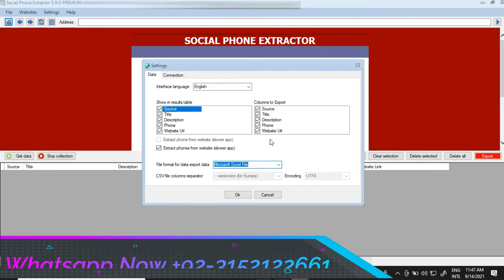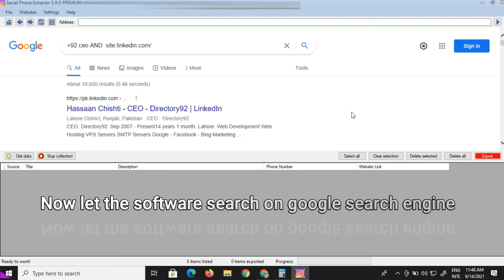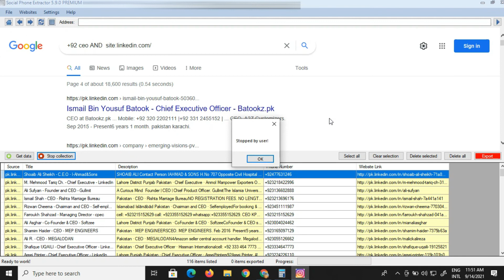Social phone extractor V 6.0.0 | Extract Phone Numbers | Facebook | LinkedIn | Instagram | Telegram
V 6.0.0 | Extract Phone Numbers | Facebook | LinkedIn | Instagram | Telegram
How to Extract | Phone numbers | Facebook | LinkedIn | Instagram | SOCIAL PHONE EXTRACTOR 6.0 latest Social phone extractor V 6.0.0

Digital Marketing Full Setup
Salam:
Offering you DigitalMarketing marketing Full setup
اپنے کاروبار کی مارکیٹنگ آپ گھر بیٹھے خود کریں
🔥Webharvy
      "get data from any website in the world".
🔥Instagram Phone Number Extractor
🔥LinkedIn Phone Number Extractor
🔥Facebook Phone Number Extractor
🔥Telegram Phone Number Extractor
🔥Twitter Phone Number Extractor
🔥Yellow Pages Data Extractor
🔥WhatsApp Marketing Software v 10
🔥Social Phone Extractor
🔥Social Email Extractor
🔥Lead Grabber Pro
🔥Google Map Data Extractor
🔥G-Business Extractor
🔥Business Lead Extractor
🔥RS Business Lead Extractor Ultimate Version (phone numbers,emails,social network profiles links,Location Addresses) All in one.

How to Extract | Phone numbers from Facebook | Linkedin | instagram | SOCIAL PHONE EXTRACTOR 6.0 Social phone extractor V 6.0.0
How to Get Data | Phone numbers from Facebook | Linkedin | instagram | SOCIAL PHONE | EXTRACTOR 6.0Social phone extractor V 6.0.0
DATA EXTRACTOR | DATA SCRAP|SOCIAL PHONE | EXTRACTOR | GET DATA FROM SOCIAL NETWORK SITES
linked in extractor , facebook extractor , twitter extractor , instagram extractor , telegram extractor

HAI, IF YOU WANT THIS SOFTWARE , this is social phone extractor 6.0 latest version
SOCIAL PHONE EXTRACTOR 6.0

phone extractor social phone.
social phone extractor latest version latest version 6.0.0.
facebook phone number extractor latest ✅. social phone data extractor premium
social phone extractor v 6.0.0

Page tages
extract phone number from facebook  social phone extractor 6.0.0   social phone extractor 6.0.0   social phone extractor latest version
 social phone extractor 6.0.0   social media phone number extractor  social phone extractor
 how to scrape phone numbers from social media  socioal phone extractor latest version
SOCIAL PHONE EXTRACTOR 6.0.0 latest  Phone Extractor From Social Media  phone number extractor social  social phone number extractor  social phone extractor

 Extract Public Phone Number  instagram data grabber pro  Instagram Data Extractor Software

EXTRACTOR 5.9 latest,How to Extrac